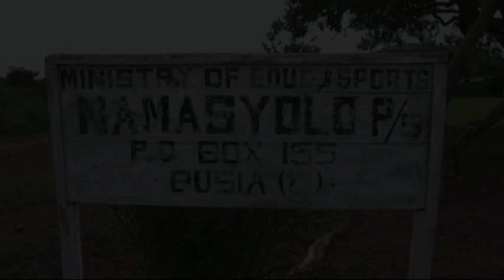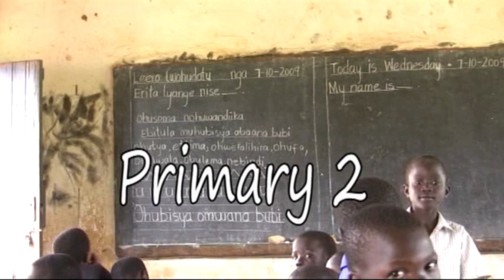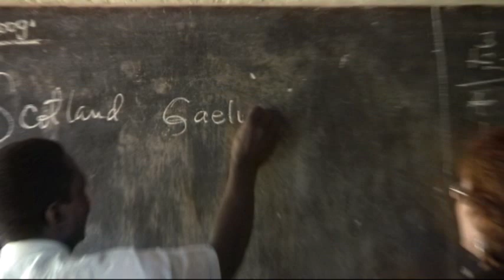Namasyolo Part 1 - the Visit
Part 1 of a 3 part series. This shows footage of our trip to Uganda in October 2009. 4 staff members visited our link school, Namasyolo Primary School in Busia, along with a member of staff from St John's High school.